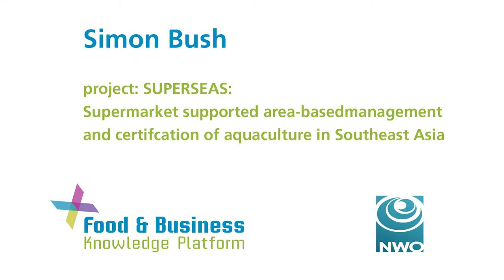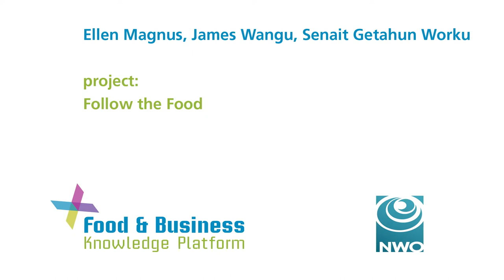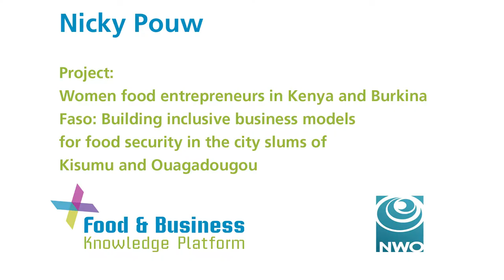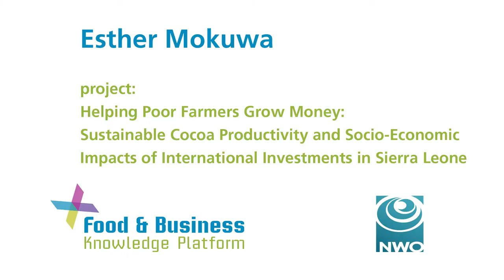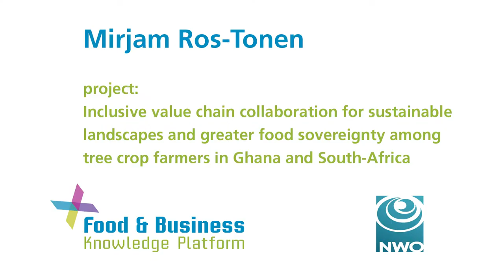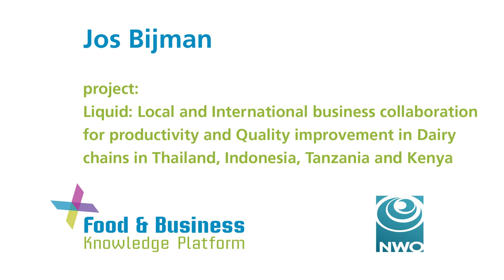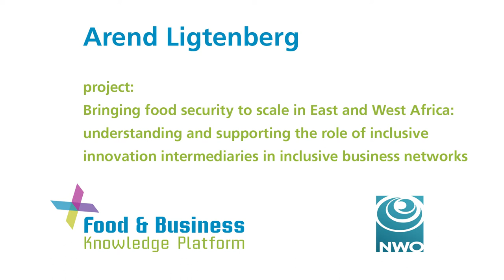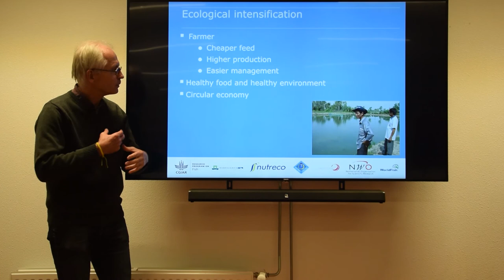GCP 1&2 Inclusive Agribusiness - Project pitches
In this introduction video, project leaders of the Global Challenges Programme Call 1 & 2 pitch their project results in preparation of the GCP 1&2 end conference on November 14 & 15, 2019.
(By The Broker)